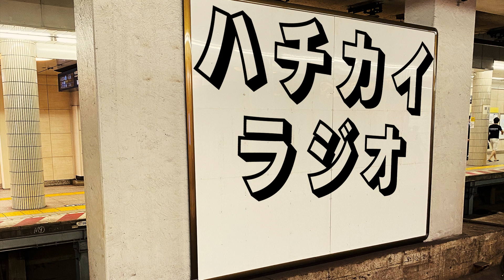【ゆんたく】ハチカイのラジオ切り抜き＃８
FM21沖縄県浦添市のコミュニティーラジオ局からお送りする
港区在住の岡田という男とその事務所社長によるラジオ番組
『ゆんたく ラフテーナイト』内のラジオ番組『ハチカイのラジオ』の切り抜きとなります。

【お電話相談コーナー】
恋愛、仕事、趣味、ビジネス、今日の晩御飯、卒業式のコーデなどなど
博識な２人がなんでも相談に乗っちゃいます！
是非、下記のアドレスまでご連絡ください！

【番組情報】
放送局：沖縄県浦添市にあるラジオ局　FM21

OA時間：毎週月曜　13時〜14時
※YouTubeは同日の14時にアップ致します。

【各社スポンサー】
・有限会社昭和厨房設備
・株式会社郡組
・株式会社RENT
・フレッシュミートオオシロ

・水晶鍋で食べるしゃぶしゃぶのお店、燦別邸

・「リハビリ型デイサービス」かんじゅうの扉

・「アイスがもたらす笑顔のために　フォーモスト ブルーシール株式会社」

・北海道別海町ふるさと納税

【プレゼント協賛】
・富士器業株式会社

【後援】
浦添市

【メール募集】
何でもお便りお待ちしております！

【姉妹番組】
ORANGE RANGEのコザ無料案内所
マイナビ Laughter Night